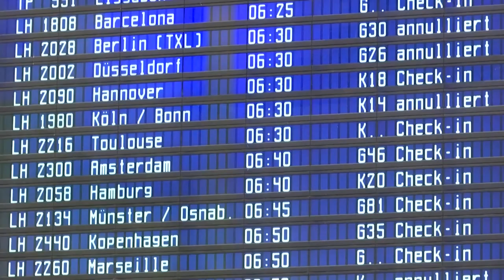Corona-Lockerungen: Wann und wohin sind Reisen wieder möglich?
Deutschland lockert ab Samstag die Corona-bedingten Grenzkontrollen. Bis Mitte Juni soll es wieder freien Reiseverkehr in der EU geben.